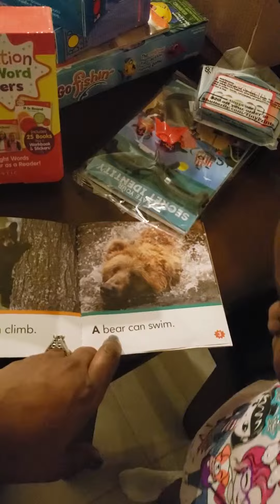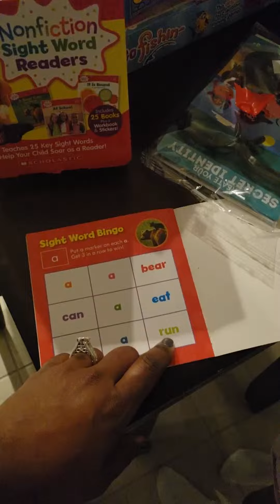Word Check.mp4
Great for after reading. Sometimes kids read by memory, so this is good to do for accuracy.